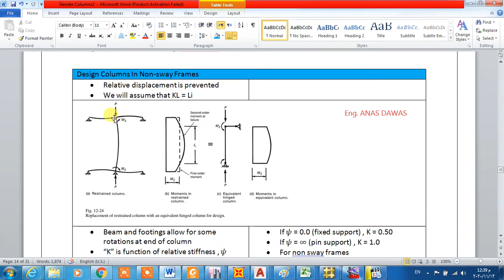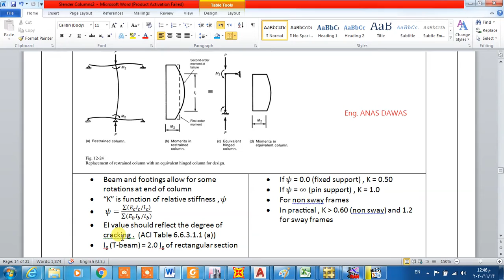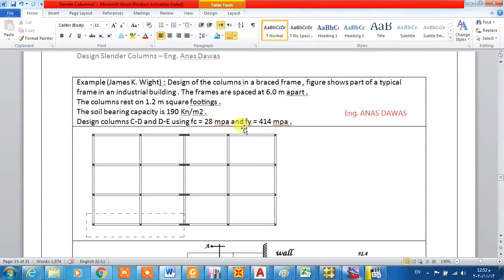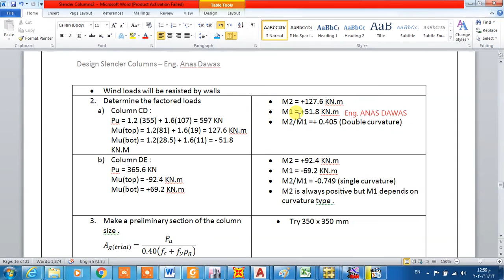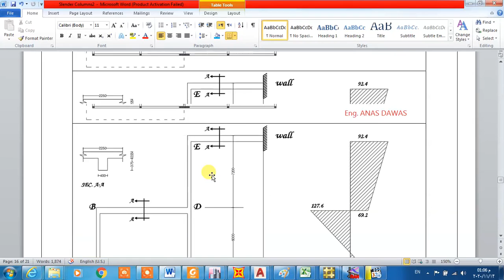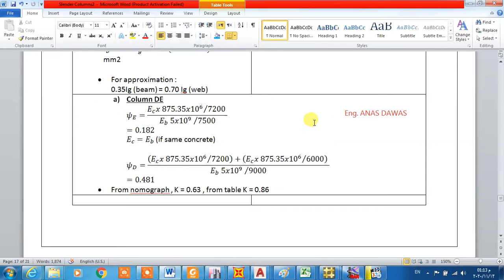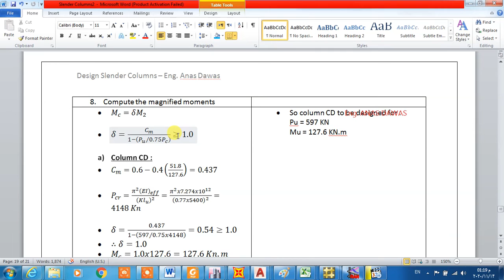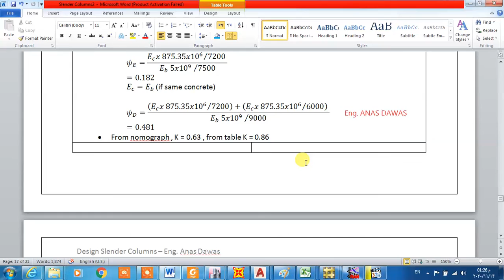DESIGN SLENDER COLUMNS 3